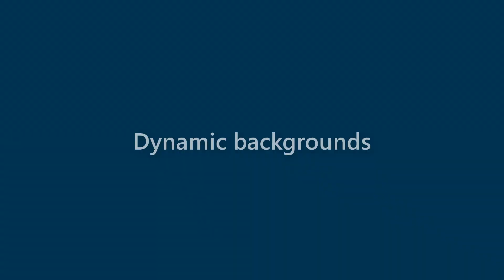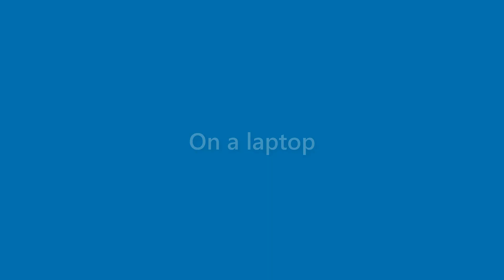Jax Sawyer - appearance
Name Look - Jax Sawyer - appearance. In this video we present "Jax Sawyer" name look and feel in various scenarios.
This video will cover:
How does "Jax Sawyer" look as a personal letterhead?
How does "Jax Sawyer" look on a business card?
How does "Jax Sawyer" look on a computer/laptop screen?
How does "Jax Sawyer" look with different background colors?
How does "Jax Sawyer" look with various fonts?